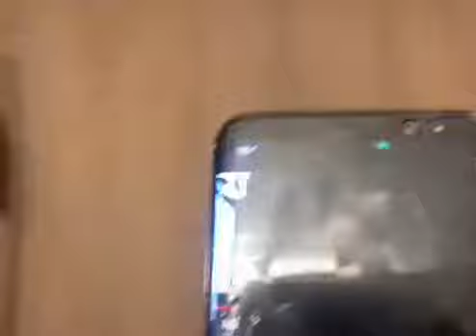Nu mai pot să-l opresc 😡